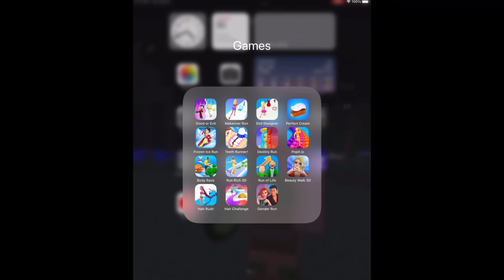Doll Designer All Levels Gameplay Android,ios NEW UPDATE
Game Description
Create her dream toy by collecting the dresses and coloring them.

Hi, this is TapOK - Android & iOS Gaming Channel. On my channel you will find the best android games 2021, as well as the best iOS games 2021. And of course the best mobile games of yesteryear.

Doll Designer game is no exception. I plan to walkthrough all levels, to reach the max level. Unlock all skins.